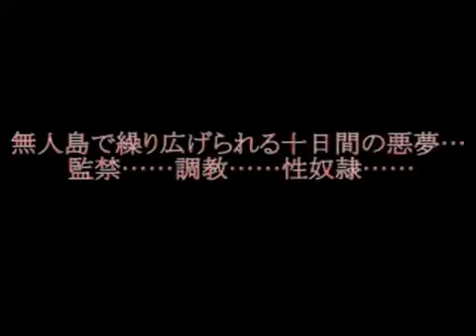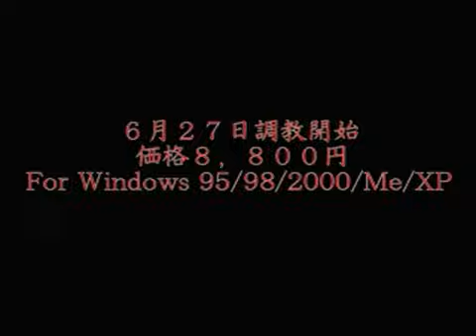売約済～隷嬢姉妹～ デモムービー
『売約済～隷嬢姉妹～』 デモムービー 発売日: 2003年6月27日 ブランド: TRYSET 原画: 天乃御剣 曲名: breath 歌手: 理多 作詞: 理多 作曲: 中ノ目有輝.

汚れた音色 ～手折られた姉妹～』 デモムービー （ユーチューブ向け修正アリ） 発売日: 2004年11月12日 ブランド: Palette darkside 原画: 増田逢. .